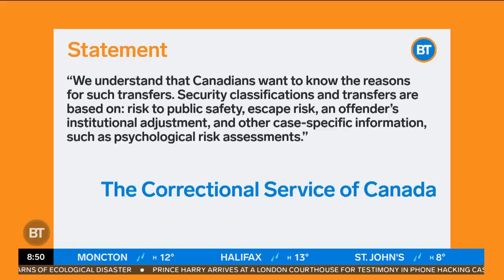Sid's thoughts on Paul Bernardo being moved to a medium-security prison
Tammie and Sid discuss the decision made to move Paul Bernardo to a medium-security prison, and their thoughts on the transfer.